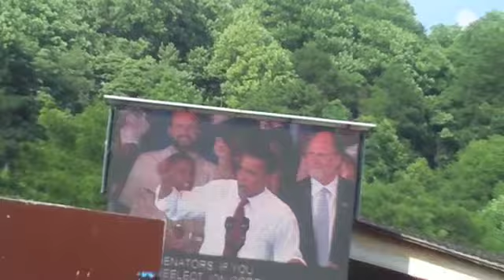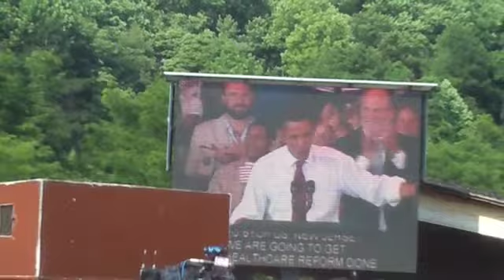Obama for New Jersey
President Barack Obama was the main guest speaker at a campaign rally for New Jersey Gov.Jon Corzine. The Rally took place at the PNC Bank Arts Center on July 16,2009 and was attended by 17,000 supporters of President Obama and Governor Corzine.